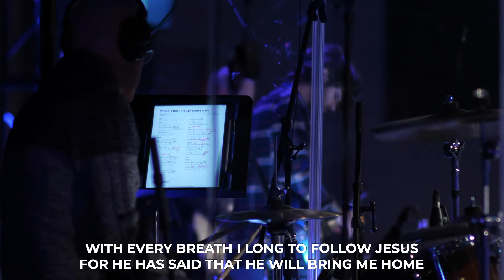November 20, 2022 | Venue Service Replay